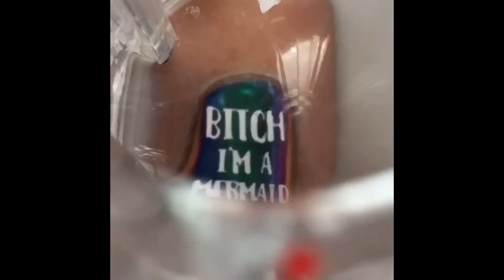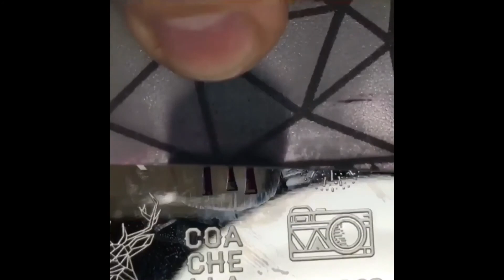Nail Art Design Ideas 2019 💖 The Most Creative Nail Art Designs Compilation #31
Nail Art Top Designs 💖 The Most Creative Nail Art Compilation #31
Are you looking to get the best nail art design ideas💭?
Would you like to get lots of compliments on your beautiful nails design?

Well, you are in the right place.

Our vision is to deliver you with the best creative nail art ideas, so in order not to miss out, just hit the subscribe button and click on the bell, so you will get quick and easy our coming videos.